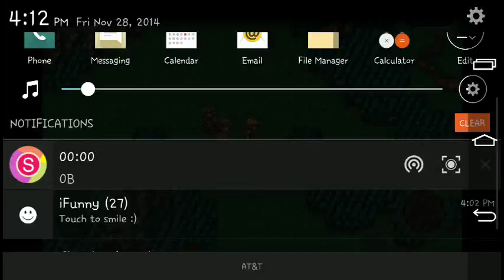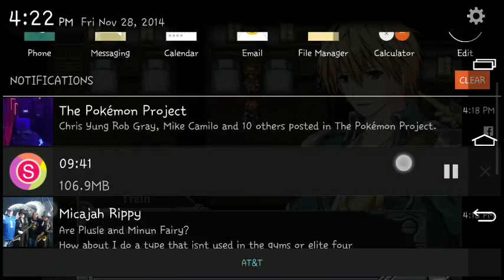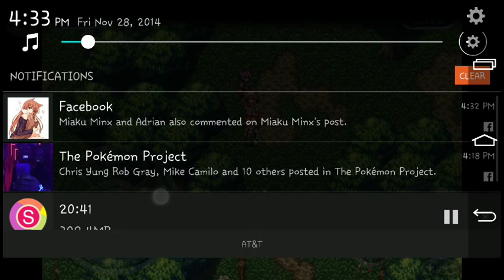Machine Knight RPG | Part 5 | More Machina Board!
Hey guys and welcome back to Machine Knight! Hope you guys enjoy me screwing around with the Machina Board xD